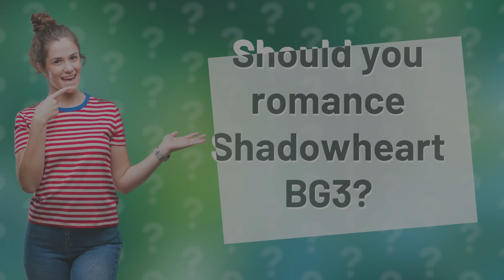Should you romance Shadowheart BG3?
Romancing Shadowheart in BG3: Worth It? • Romancing Shadowheart • Enhance your BG3 experience by delving into Shadowheart's personal backstory and unraveling unique narrative developments through romance. Consider how this choice aligns with your playstyle and character dynamics before diving in!